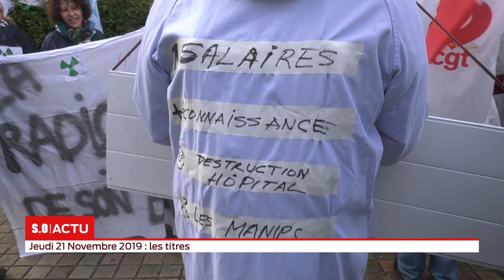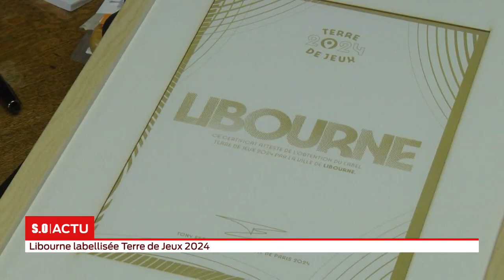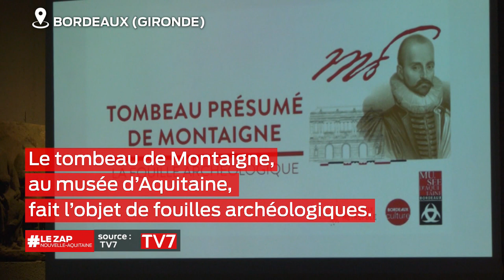La grande édition Jeudi 21 Novembre